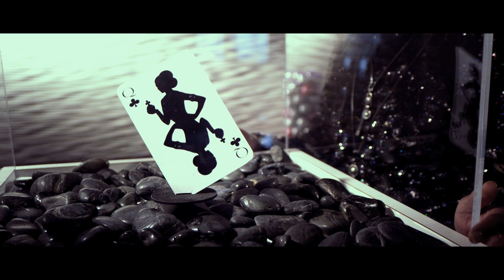Making of Nadia Ali "Rapture" Music Video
Neverland Productions takes us behind the scenes on the "Rapture" Music Video